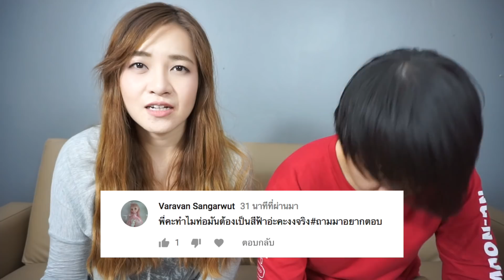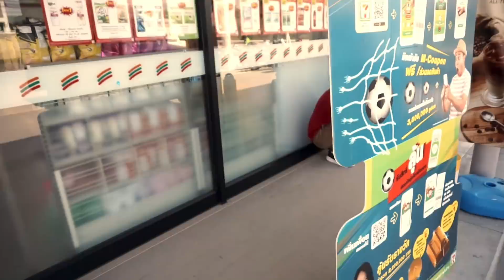แฟนกลายเป็นตุ๊ด 1 วัน!!! // ถามมาอยากตอบ#1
❤ อย่าลืมกดlike แชร์ และ ติดตามเป็นกำลังใจให้เราด้วยนะคะ ❤